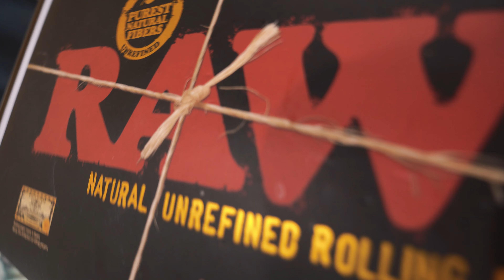T-Shep RAW Challenge TShepTuesdays ft. Tre Pleesn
Shot by HPTV. Tre Pleesn RAW Go Slam ENT. South Carolina